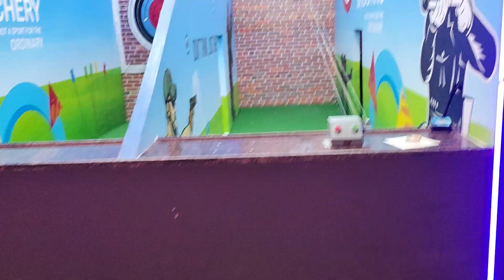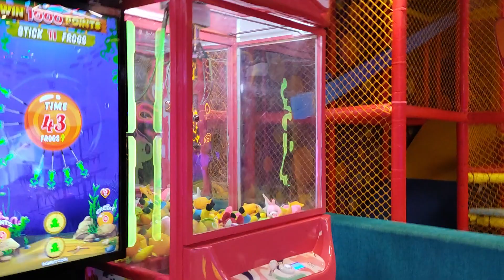Masti zone amravati || tapadia mall amravati || mastiii zone amravati | tapadia city centre amravati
Masti zone amravati 3Rd and 4th floor par hai tapadiya mall amravati